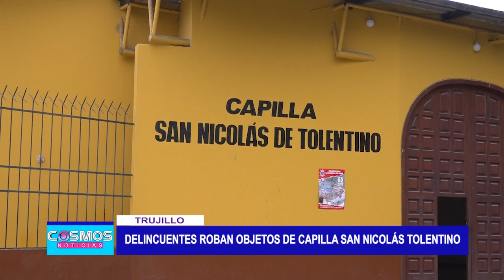Trujillo: Delincuentes roban objetos de capilla San Nicolás Tolentino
Increíble que delincuentes también tengan entre sus víctimas a capillas y templos. La noche del martes, sujetos ingresaron a robar a una capilla ubicada en la urbanización Las Casuarinas, en Trujillo. Fieles confirmaron que personal de Seguridad Ciudadana intervino a uno de los sujetos, quienes se llevaron al santísimo y dejaron muchos daños materiales.

¡Indignante!; Por cuarta vez, delincuentes ingresaron a robar en una capilla ubicada en la urbanización Las Casuarinas, en la ciudad de Trujillo. Fieles llegaron a la capilla San Nicolás de Tolentino para realizar las labores de limpieza y comprobaron que sujetos, la noche del martes, sustrajeron el Santísimo Sacramento. Además, causaron daños materiales como la destrucción de la urna de la Virgen de Chapi.

Otro de los ambientes afectados fue el techo por donde uno de los facinerosos se habría descolgado para ingresar, así como las ventanas rotas.

Se presume que fueron más de tres sujetos los que ingresaron a esta capilla para cometer su delito. Personal de Seguridad Ciudadana del grupo IRAM intervinieron a uno de los presuntos implicados.

Es indignante que los delincuentes no tengan límites en irrumpir a estos lugares de oración. Los fieles tomarán algunas medidas de seguridad para evitar que vuelva a ocurrir.